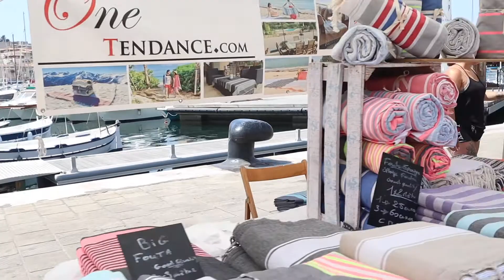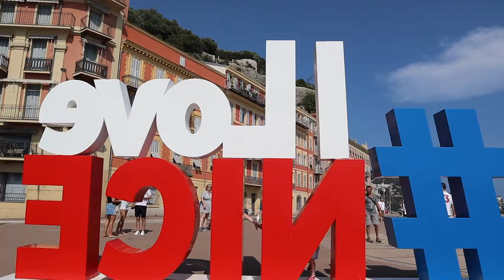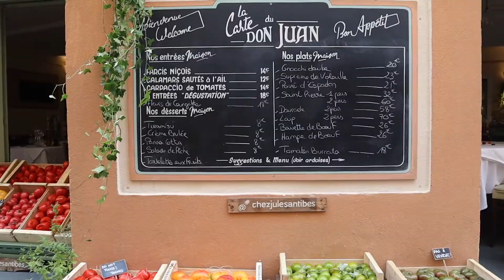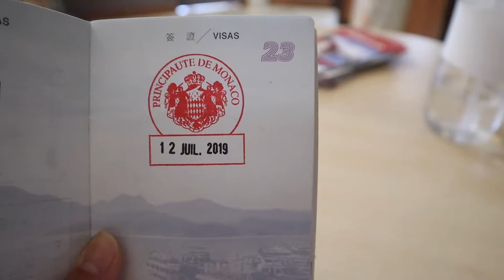不自駕遊南法普羅旺斯🇫🇷、摩納哥🇲🇨(下集) || Provence Vlog | Wei Wei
下集來了～
這次是馬賽、尼斯、艾日、安提布、摩納哥哦
依舊是沒有自駕 靠大眾運輸工具 :)
相較之下 很喜歡尼斯和艾日 真的好漂亮又好安靜
山海的風景 完全就是夏天的度假勝地
希望你們也有跟我一起享受這趟旅程
謝謝你們觀看啦 ❤️

📷拍攝工具：Canon M50 / Gopro 9

🌲此影片非商業合作影片🌲